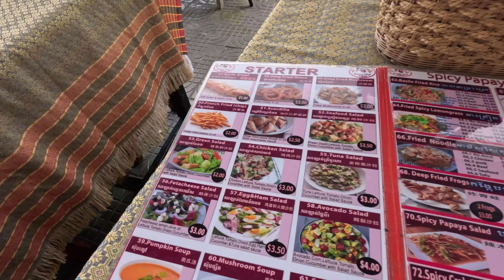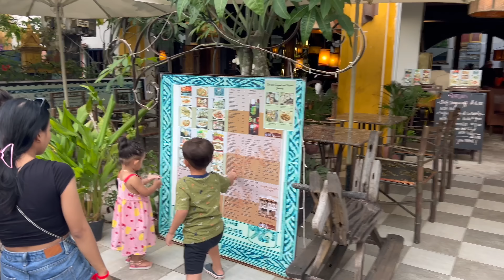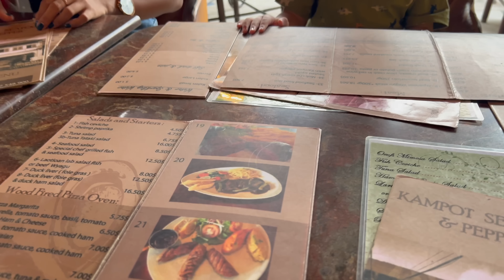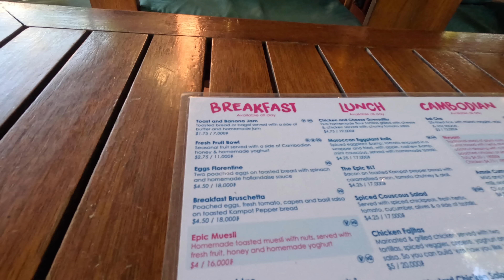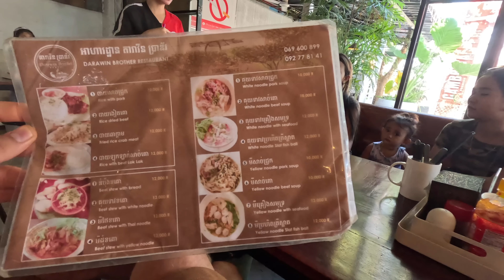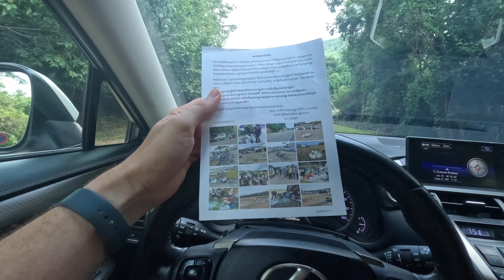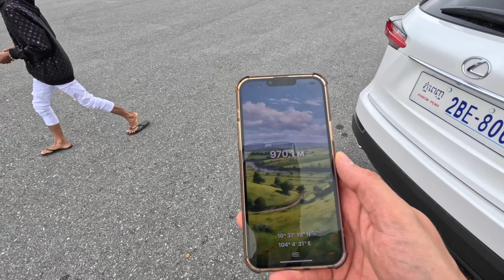САМЫЙ СПОКОЙНЫЙ ГОРОД КАМБОДЖИ И НА ГОРУ 1000 м Азия WE'RE GOING TO KAMPOT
Друзья у нас продолжаются выходные и мы семьей поехали на одну ночь в  город Кампот

Друзья также мы предоставляем услуги профессиональных гидов переводчиков в Пномпене и Сеамрипе, индивидуальные туры и экскурсии, услуги такси, а также любые вопросы по Камбодже и можем представлять Ваши интересы для вывода вашего продукта на местный рынок